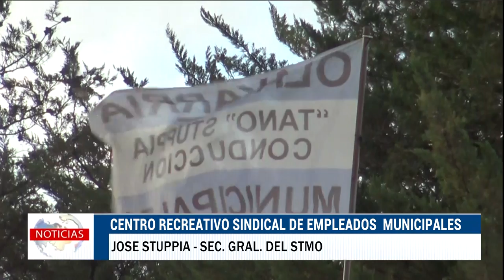Centro Recreativo Sindical de Empleados Municipales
El Secretario General José Stuppia, brindó algunos detalles con respecto a la puesta en marcha de este nuevo espacio. “Es un proyecto muy ambicioso, muy importante, que toda la familia municipal lo quiere y lo proyecta” describió en diálogo con Noticias.